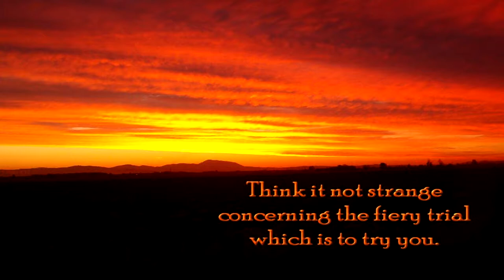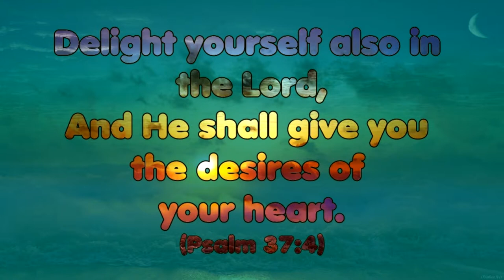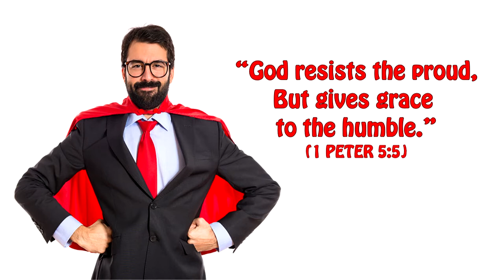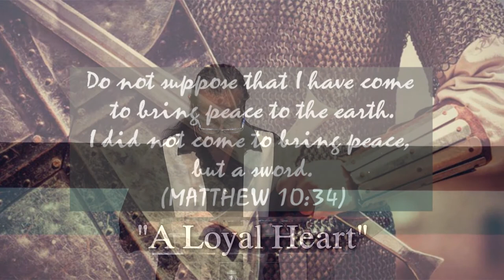A Loyal Heart